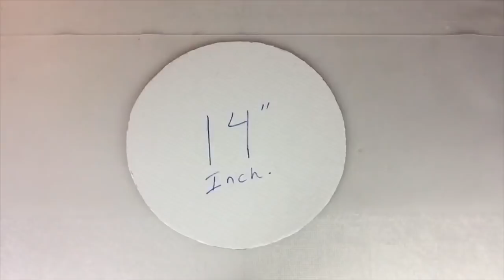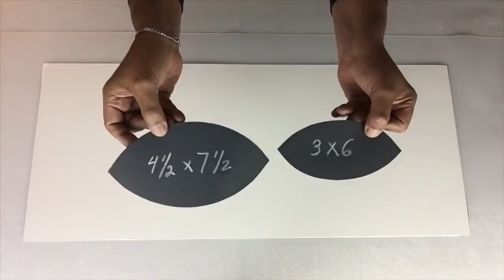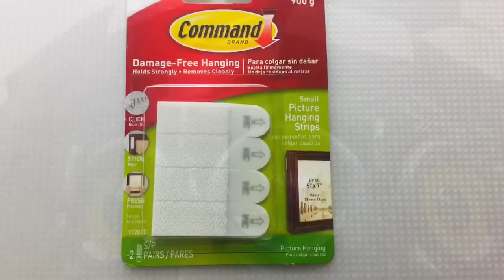Dollar Tree DIY Ceiling LED Lighting Art Mirrored Home Decor 2020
Shipping Address; 👍🥰
Will Collazo/Will’s DIY On a Budget

2. Dollar Tree DIY 2” Glam Gift Ideas Crushed Glass Wall Decor & Gold Glam Chandelier Decor

1. Scissors.
2. Glue Sticks.
3. Rulers.
4. Mirror Reflection Bowls.
5. Mirror Reflection Napkin Holders.
6. Poster Board.
7. Displaying Cardboard.
8. Mirror Reflection Round 16’ Inches Patter.

Michael’s Art & Crafts Supplies Needed:👍
1. Low Temperature Glue Gun.

1. Metallic Silver Spray Paint.
2. Gorilla Glue.

Mirror Reflection Paper;

Remote Control LED Touch Lights: 🤩

Amazon Mini Mosaic Stickers: 🤩
SATINIOR 3600pcs 5 x 5 mm Self-Adhesive Mini Square Glass, Decorative Craft DIY Accessory Mirrors Mosaic Tiles